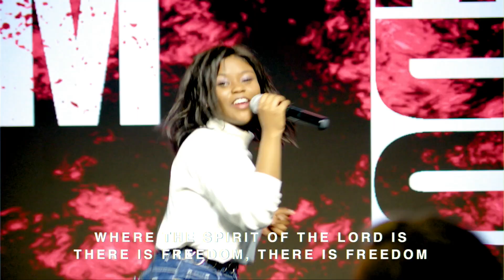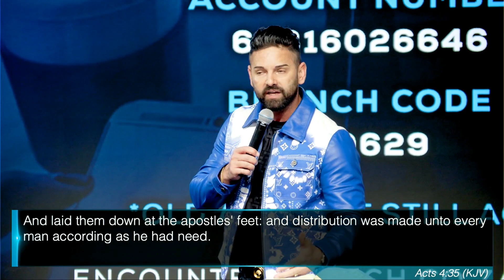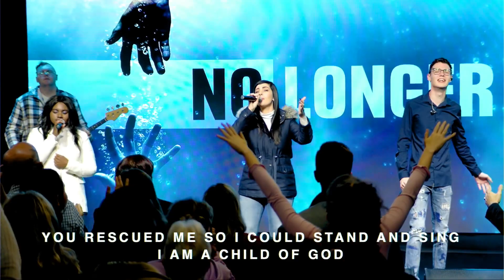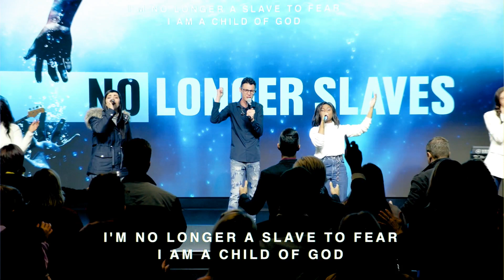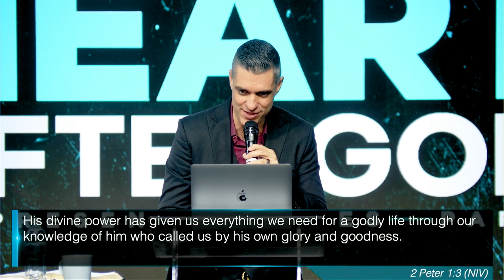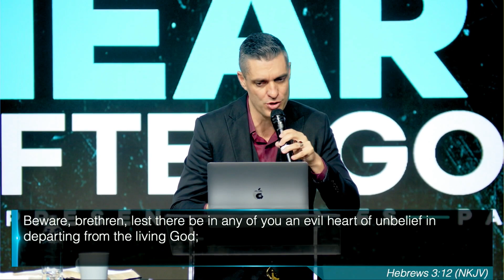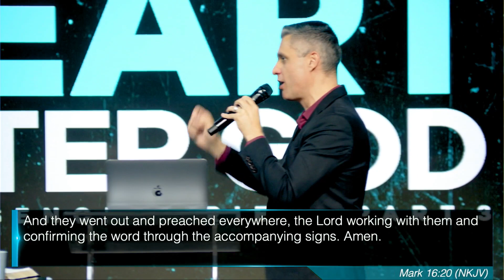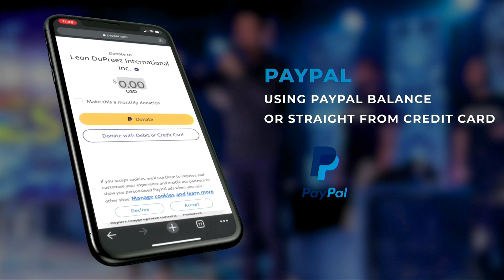Your Heart Matters: How to Avoid Unbelief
What if I told you that the most essential thing in your life is not your money, career, relationships, or achievements? What if I told you that the most crucial thing in your life is something that you can’t see, touch, or measure? What if I told you that your heart is the most critical thing in your life? Your heart is the centre of your being, the source of your emotions, thoughts, desires, and actions. Your heart determines who you are and what you do. Your heart affects everything in your life, from your happiness to your health, from your success to your salvation. But how much do you know about your heart? How do you take care of it? How do you protect it from harm? How do you change it for the better? In this video, I will reveal the secrets of the heart that will transform your life. You will learn the two main dimensions of the spiritual heart, the difference between a good heart and an evil heart, the consequences of a hardened heart, the types and dangers of unbelief, and the power of repentance. Whether you are a believer or a sceptic, this video will challenge you to examine your heart and make the necessary changes to lead you to a more fulfilling and meaningful life. Watch this video now and discover how to have a heart free from unbelief and full of faith.

Chapters:
00:00 Praise
10:27 Offering Message
34:44 Worship
50:17 Prayer For Every Heart To Be Open
52:31 Welcoming
54:55 The Importance Of The Condition Of Your Heart
01:05:11 Two Main Dimensions Of The Spiritual Heart
01:08:20 Why Is It Important To Guard Your Heart?
01:11:47 A Good Heart Vs An Evil Heart
01:18:51 What The Heart Is Filled Will, The Mouth Will Speak
01:22:08 What Is The Fruit Of A Hardened Heart?
01:31:54 The Dangers Of Unbelief
01:34:36 What Are The Two Major Types Of Unbelief?
01:42:52 The Importance Of Repentance
01:49:28 How Can I Be Free From A Heart Of Unbelief?
01:51:37 Salvation Call
01:56:43 Closing Prayer